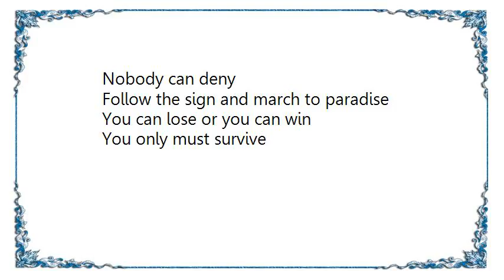Grave Digger - Ride On Lyrics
[Lyrics Grave Digger - Ride On]
When the war is over,
Darkness all around
No government, no industry
The world is upside down
Out in the fields, red lights
Fade to black
No presidents, no majesties
The sun comes never back

Higher and higher, straight to the sky

Ride On, ride on

Hear what I say, true of another lie?
Jesus comes and Jesus goes
Nobody can deny
Follow the sign and march to paradise
You can lose or you can win
You only must survive